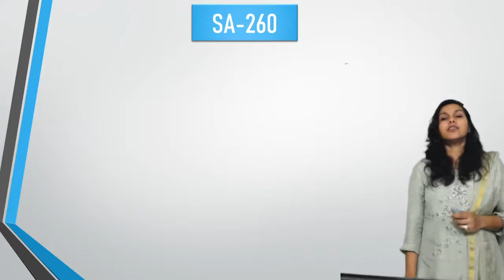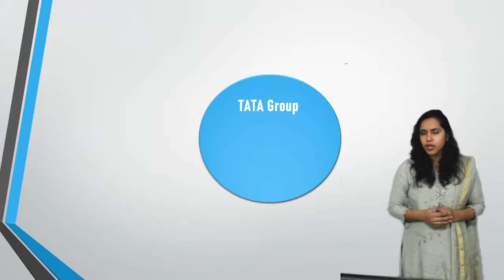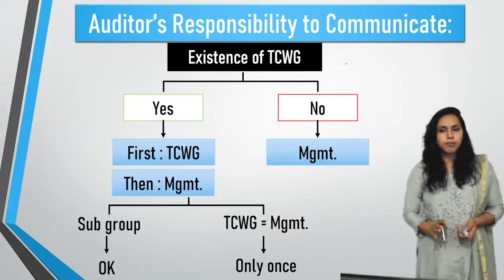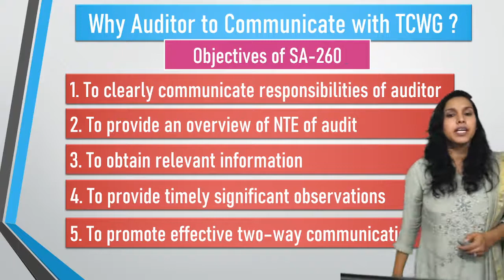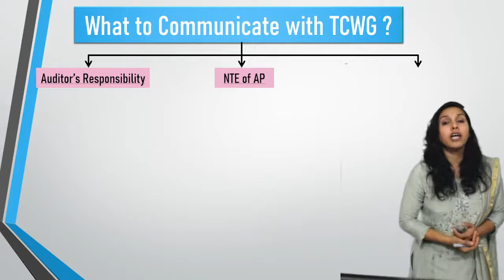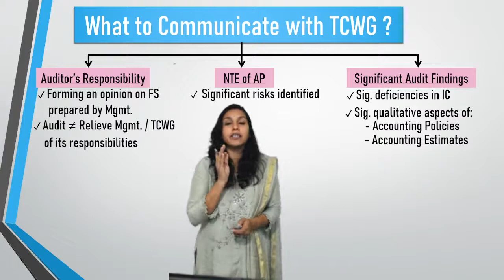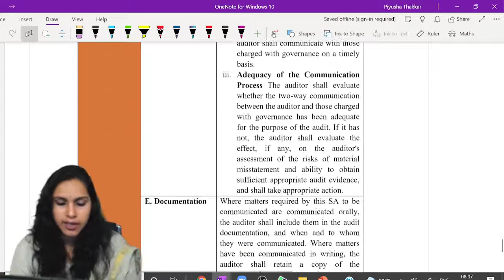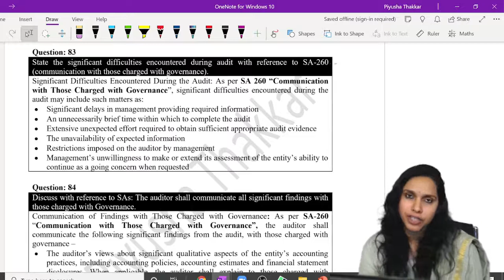CA Intermediate & CA Final Audit Revision | SA 260 | CA Piyusha Sarda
Hello Everyone

In Audit, the most important part is audit standards. In this video CA Piyusha Sarda help to clear all doubts regarding audit standards.

For CA Inter Group II Audit Regular Batch
👉. Batch Type: Face to Face & Live Stream
👉. Batch Starting: 5th-JAN-22 👉. Total (Approx Total Lectures) Lectures @ approx (total hours) Hrs
👉. Language: Lectures are in Hinglish (Hindi-English) mix